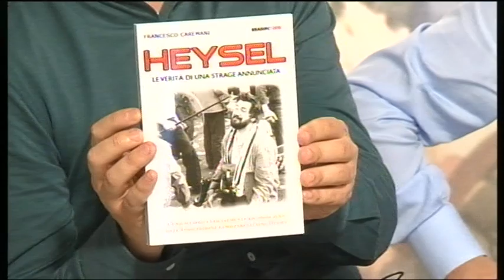Eziolino Capuano ad Arezzo Tv (Da "A tutto Campo" dell'11-05-2015)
Al termine dell'esaltante stagione con l'Arezzo, Eziolino Capuano è stato ospite di "A tutto Campo" insieme al presidente di Orgoglio Amaranto Roberto Cucciniello, i giornalisti Francesco Caremani, Matteo Marzotti e Stefano Brandini Dini